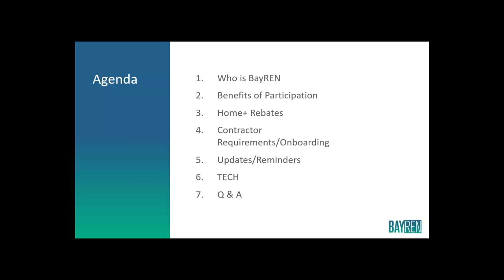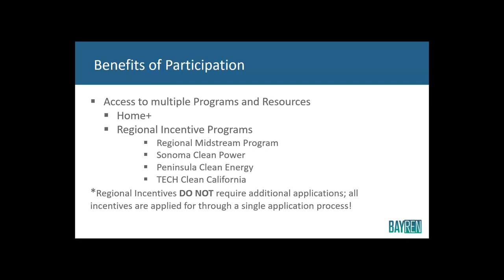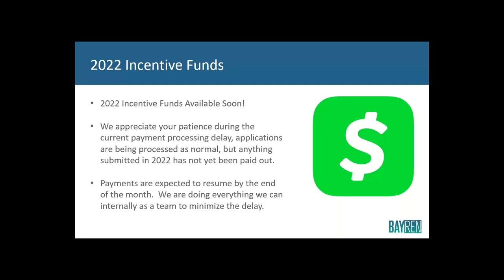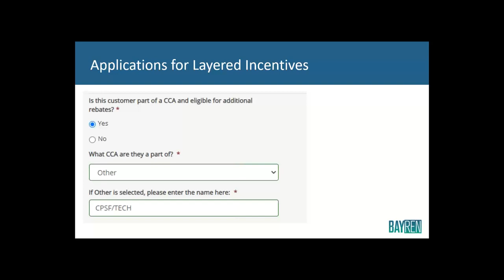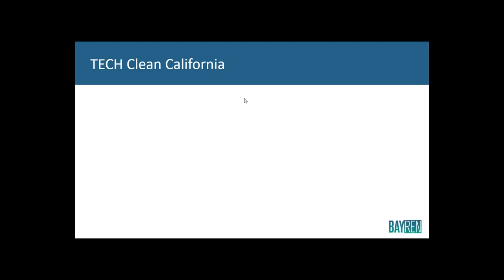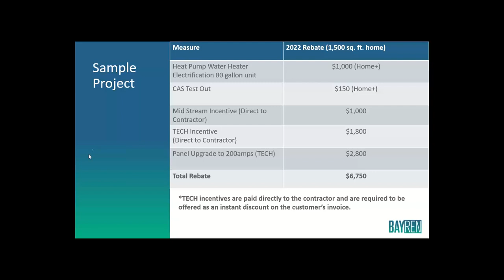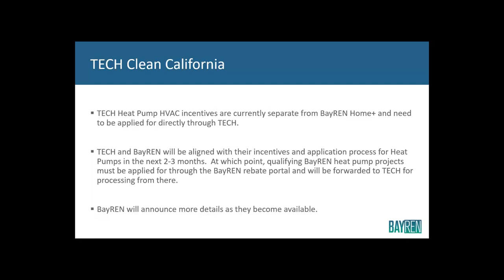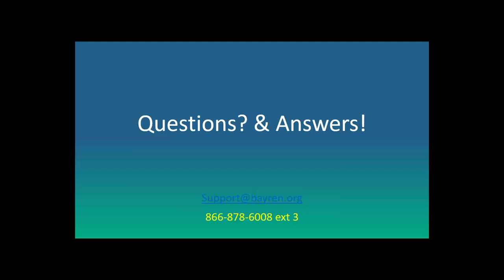BayREN Home Informational Webinar For Contractors, 3/16/22